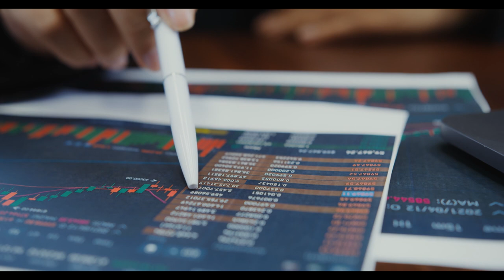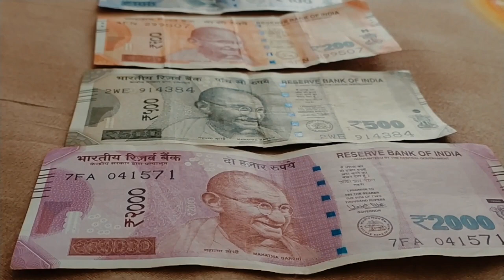CRIPTOMOEDAS ATRAPALHAM ASCENSÃO DA ÍNDIA COMO POTÊNCIA GLOBAL!!